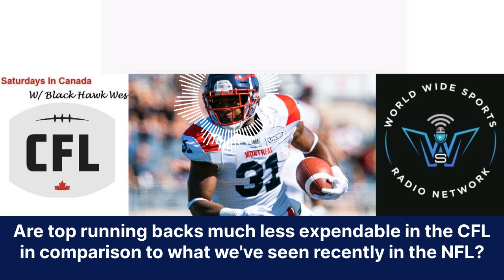Running backs matter... in the CFL!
What are the best CFL futures strategies? Montreal Alouettes a good dark horse to win the Grey Cup? Running backs much more valued in the CFL than what we've seen recently out of NFL general managers?